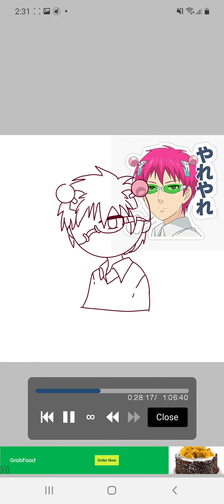Just a Saiki drawing I just made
I'm still stuck on chapter 5 of demon slayer manga😭